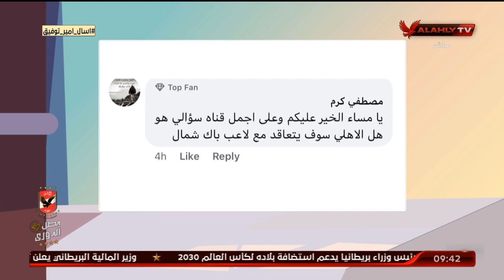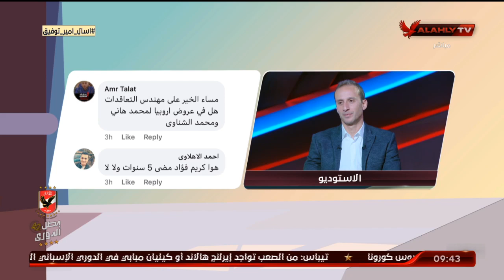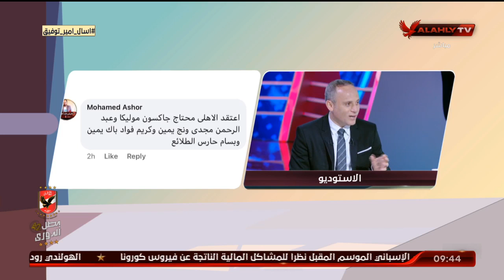اجابات أمير توفيق على مشاركات الجماهير عبر صفحاتنا على السوشيال ميديا | الأشبال